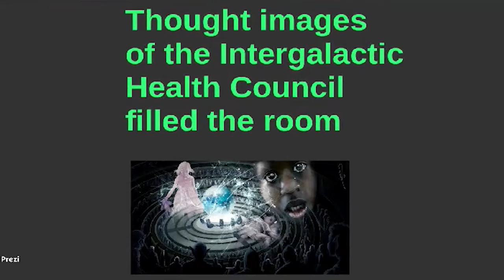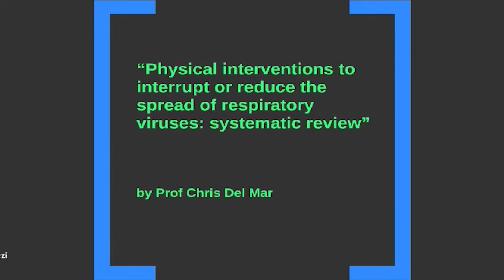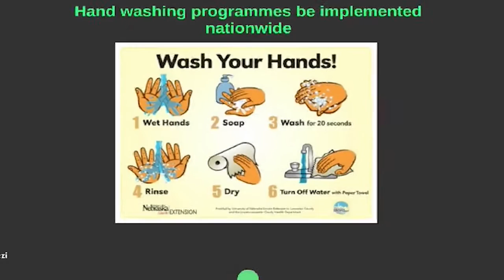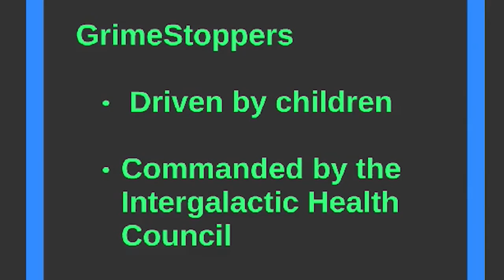GrimeStoppers Challenging the Advance of the SuperBugs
Australian Medical Students Association Global Health Conference 2015. Presentation by Keith Gregory from the Children's Global Hygiene Foundation, on GrimeStoppers, an online rewards based program designed to establish habitual hygiene behaviour in children.